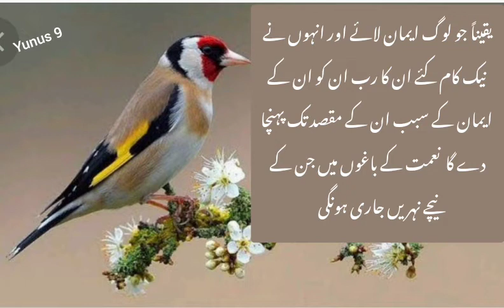October 11, 2022